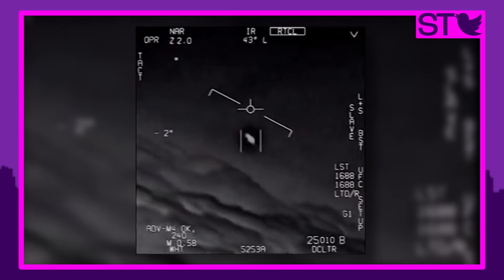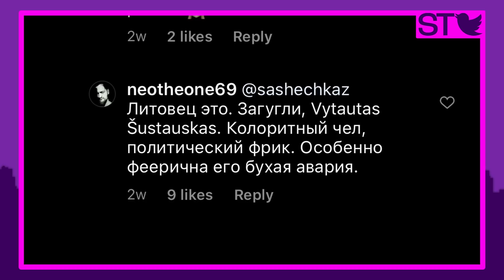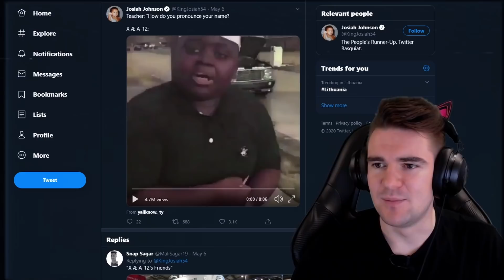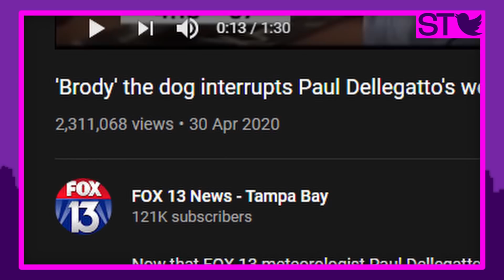X Æ A-12 memai | NSO | Geriausias visų laikų video | Tikrasis Air Bud || STT – deMiko || Laisvės TVx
Kas nutinka, kai karantino metu žinių reportažai transliuojami iš namų? Ką bendro turi “Jackass” žvaigždė Johnny Knoxville ir Vytautas Šustauskas? Kaip reikia tarti Elono Musko ir Grimes naujagimio vardą ir kaip tarpusavyje komunikuoja siuntų kurjeriai? Į visus šiuos klausimus ir daugiau trisdešimt pirmojoje žinių laidoje atsako Socialinių Tinklų Tarnyba!

Reportažai:

0:43  Pentagonas oficialiai paviešina nutekėjusius NSO vaizdo įrašus.

2:38 Nedarykite žinių reportažo iš namų. Ypač, jei tai jūsų meilužės namai

3:14 Pats geriausias video pokalbių filtras

3:43 Johnny Knoxville ir Vytautas Šustauskas?

4:36 Greitkelio riedlentininkai

5:08 Tikrasis Air Bud

5:29 Kurjerių gaujų karai

6:10 Avis ir batutas

6:30 Naujieji draugų galinio kiemo gyventojai

6:52 GERIAUSAS VISŲ LAIKŲ VAIZDO ĮRAŠAS

7:09 Elono Musko ir Grymes sūnus X Æ A-12

9:09 Orai

Camera: Canon M50
Microphone: Blue Yeti, Rode Wireless Go
Kėdė: SPC Gear SR500